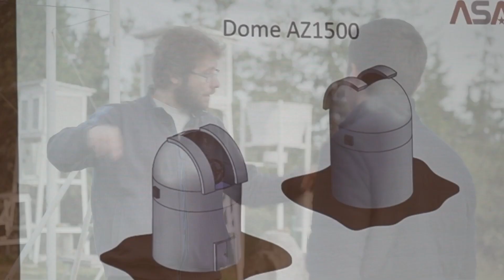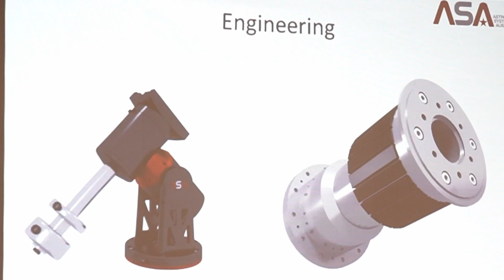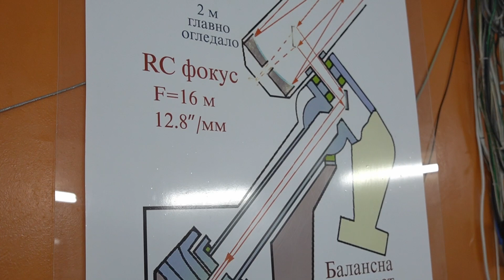РАЦИО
РАЦИО – Регионалният астрономически център за изследвания и образование обединява изследователските и образователни институции в областта на оптичната астрономия в България. Водещ партньор в консорциума от организации, където се провеждат професионални научни изследвания и се извършва обучение на студенти по астрономия, е Институтът по астрономия с Национална астрономическа обсерватория (ИА с НАО). Негови партньори са Катедрата по астрономия на Физическия факултет към Софийския университет (КА-СУ) и Астрономическата обсерватория на Шуменския университет (АЦ-ШУ).
За реализирането на проекта е създаден едноименен консорциум от трите институции, чрез който се осъществява реализирането и финансирането на проекта. Целта е да се подобрят условията за астрономически изследвания и академично обучение по астрономия в България.
Проектът, който се основава на съществуващата изследователска и образователна инфраструктура у нас, е без прецедент в България. Главен център за неговото осъществяване е НАО с нейната развита наблюдателна инфраструктура и традиции в провеждането на обучителни школи, семинари, работни срещи и студентски практики.  В НАО са концентрирани специализирани ресурси за астрономически наблюдения, между които са четири телескопа за получаване на уникални наблюдателни данни по широк кръг направления от съвременната астрофизика.